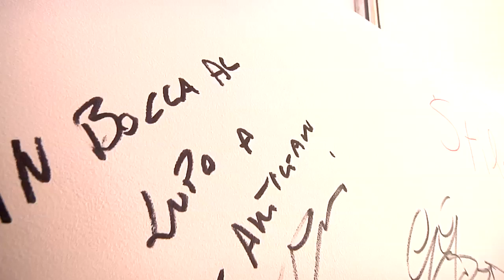Stile Artigiano Genova 2017 - Le prime immagini